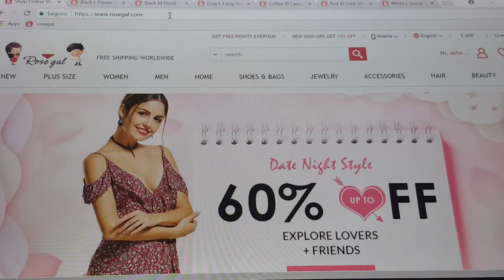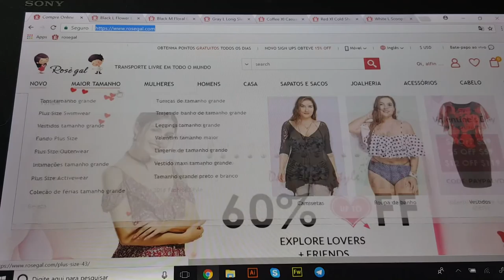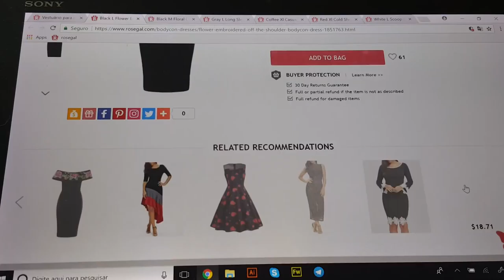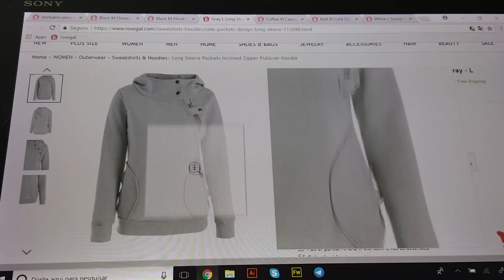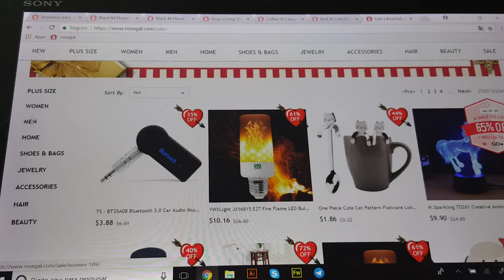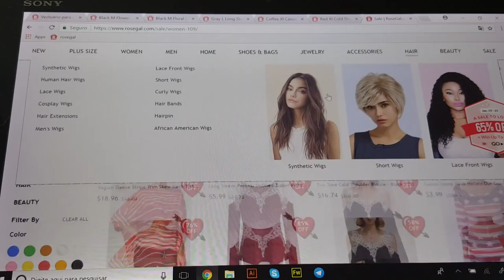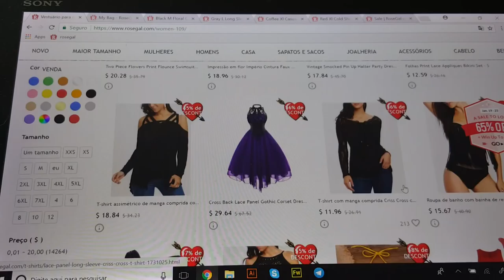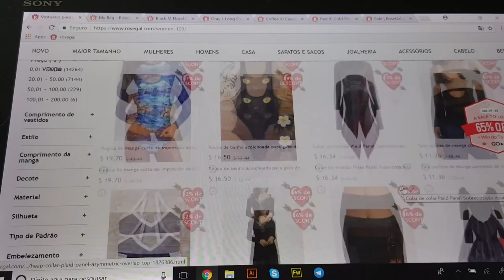Promoções Femininas Rosegal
Olá pessoal hoje venho com algumas promoções MEGA da Rosegal e també, ensinar como comprar no site deles!

Qualquer dúvida pde deixar aqui nos comentários!
Beijos